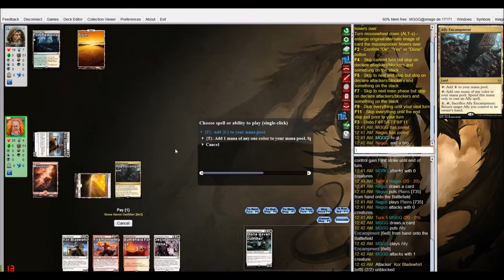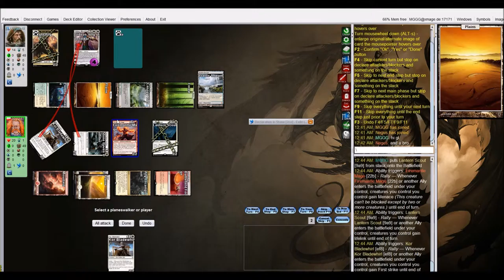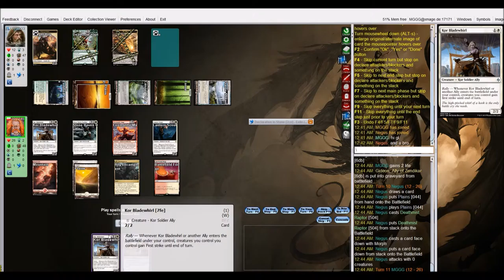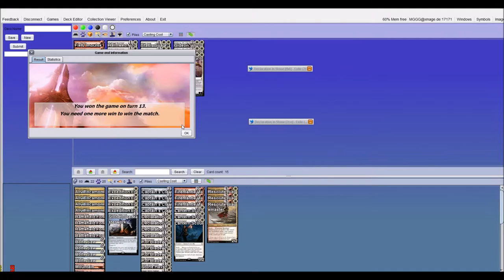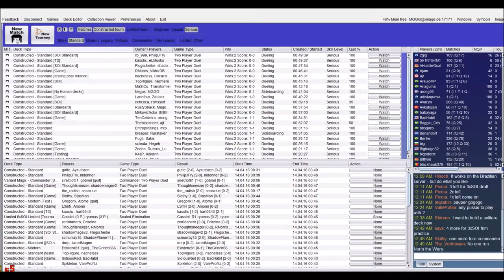Boros Ally Equip vs Bant Megamorph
SOI Stadnard testing